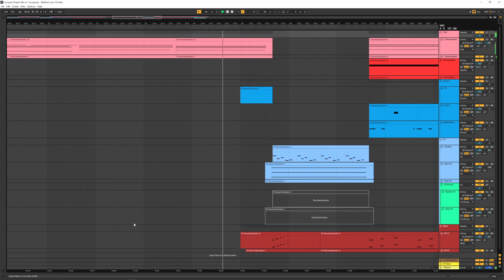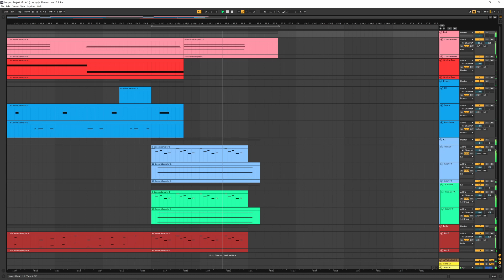Loopop Superbooth Mega Contest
Synthwave style song with loopop superbooth samples. Using only loopop samples ,  ableton stock plugins,  + valhalla reverb, vulf compressor, and ozone elements for non free plugins.